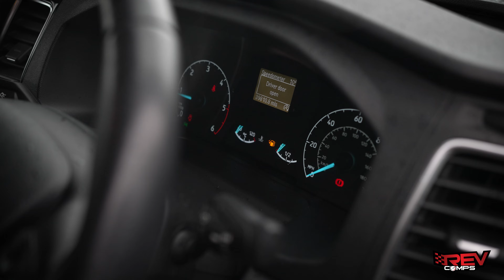WIN THIS 2020 FORD TRANSIT CUSTOM 280 LIMITED WORK VAN + £3000